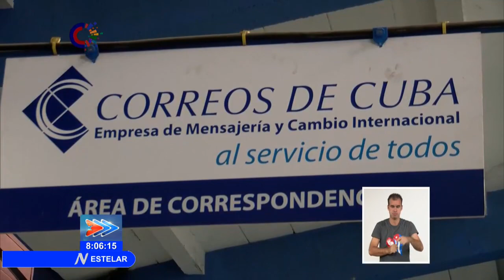Examina Primer Ministro de Cuba problema de distribución de paquetería en Cuba con empresas a cargo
El miembro del Buró Político y Primer Ministro de la República Manuel Marrero Cruz, como parte del seguimiento que le ofrece a la problemática de la distribución de Paquetería, sostuvo este jueves una reunión con los directivos de las seis Empresas encargadas de brindar este servicio en Cuba. De igual manera, el jefe de gobierno intercambió con los responsables de impulsar la inversión extranjera, estratégico sector al que llamó a una transformación profunda.